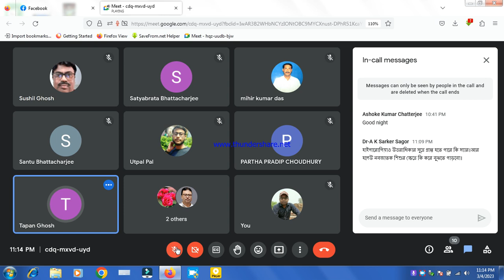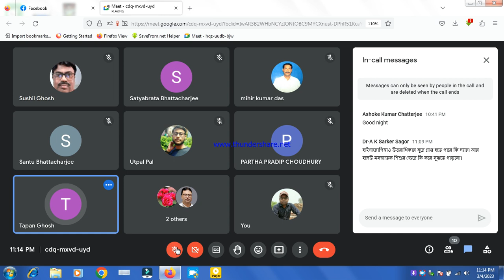চোখ নিয়ে দুইজন চিকিৎসকের প্রশ্ন উত্তর এবং আলোচনা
ডা.তপন কুমার ঘোষ||
এবং
ডা.পার্থপ্রদীপ চৌধুরী||